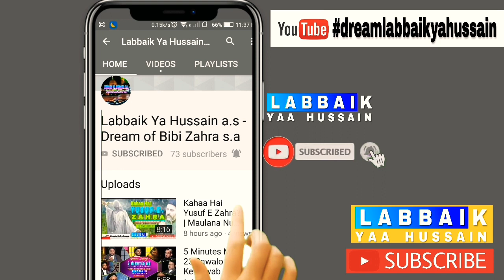Dua e Ahad | دعاء العهد‎ | दूआ ए अहद | short clip 2019 | Maulana Abid Bilgrami Saheb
Labbaik Ya Hussain (a.s.) - Dream of Bibi Zahra (s.a.) presents video "Du'a E Ahad"

Video Credits :
Cast : Maulana Abid Bilgrami
Written by Maulana Abid Bilgrami
Editing & Poster : Aasifali Karbalai

📌Your One Like will motivate me upload more videos & will earn plenty of Sawab🎁 for you 🎀

Note: The videos uploaded on this channel are for educational 🎓 purpose only.